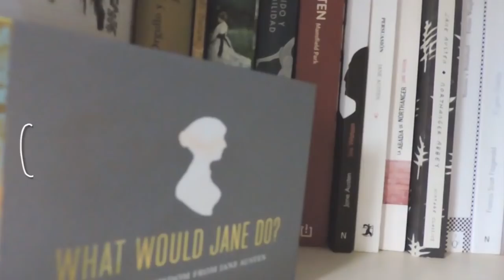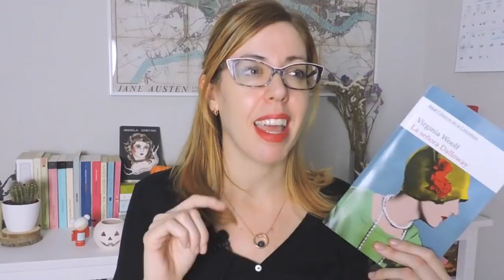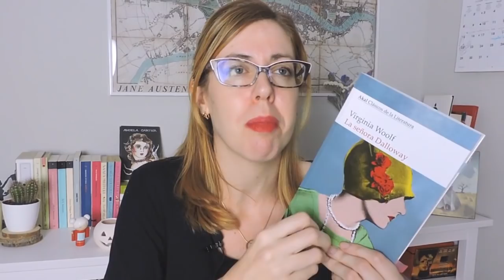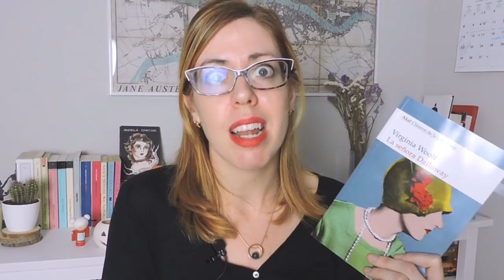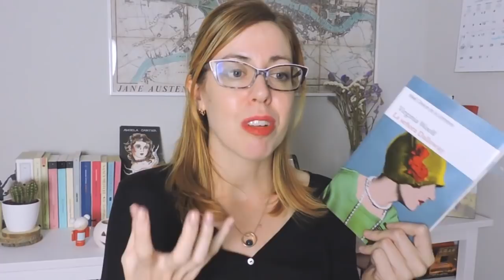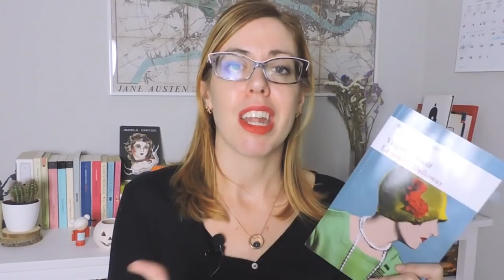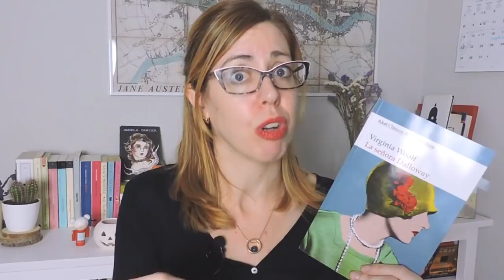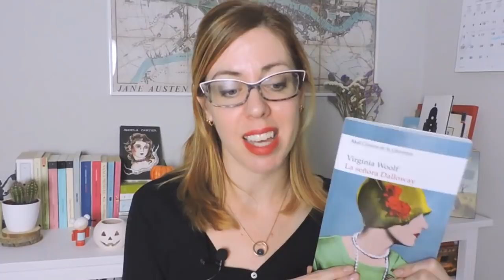'La señora Dalloway' Virginia Woolf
Este libro directo al kokoro.

W I S H L I S T

Si os gusta lo que hago por aquí podéis apoyarme y animarme así a seguir con tan solo un cafecito ♡